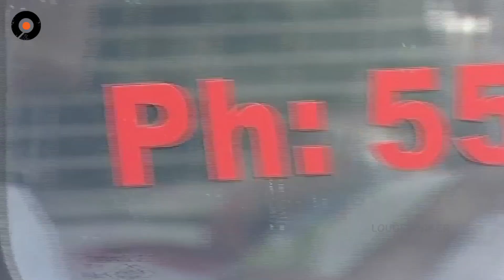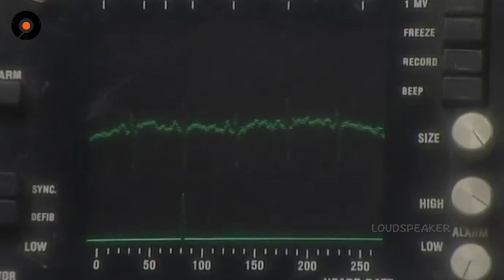Episode 936 | Chakravakam Telugu Daily Serial | Manjula Naidu | Loud Speaker